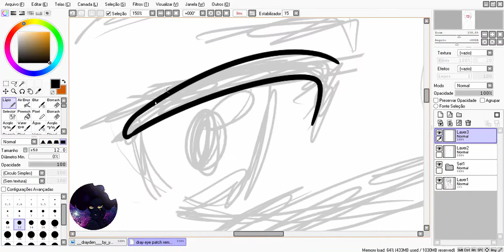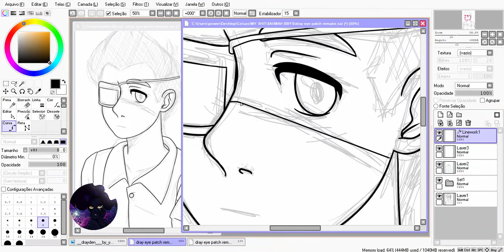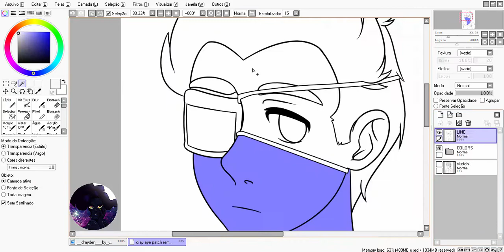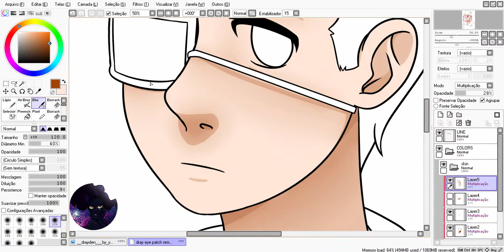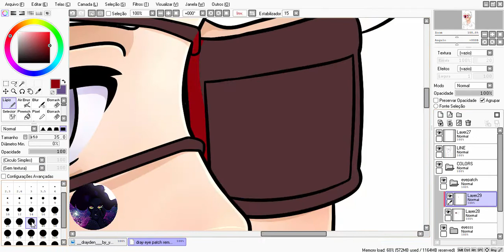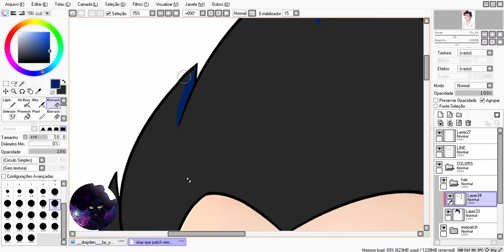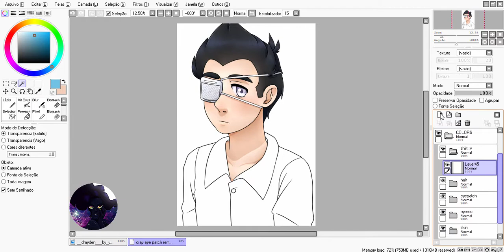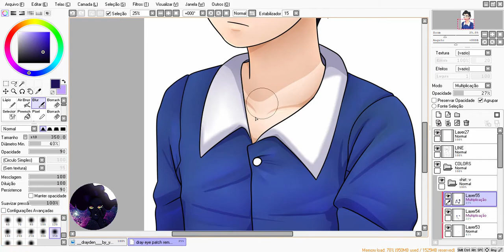Eyepatch [ OLD DRAWING REMAKE ] - Speedpaint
PT-BR

~Agradecimentos especiais à MakeAcid pela música~

Opa, olha eu de novo refazendo desenhos antigos :^D
Dessa vez foi um de 2014 e sim, é outro personagem meu hehe
(na minha conta antiga do DeviantART aliás, hehe)
Gostei bastante do resultado do desenho e queria dizer pra vocês que eu ganhei um computador novo :^) por isso o vídeo tá com umas coisinhas novas (poucas, mas que eu queria colocar faz tempo hehe)
Queria dizer também que já que terminei o ensino médio eu vou ter mais tempo para desenhos ~ até planejo fazer algumas comics então fiquem no aguardo!
Eu tenho tempo mas o art block me atacou :c por isso tantos remakes...

ENG

~Special thanks to MakeAcid for the music~

Well, look who's there again redrawing old thigs again :^D
This one''s from 2014 and yes, it's another OC hehe
(and my old DeviantART account, hehe)
I really liked the result and I wanted to say that I got a new computer :^) that's why the video has some new editings (a few, but I wanted to do them since a long time ago)
I also wanted to say that I just finished high school and now I'll have more time for the drawings ~ I'm even planning to make some comics so look out for it!
I have time now but art block keeps coming :c that's why so many remakes...

Anyway, I hope you like!

Elapsed time/Tempo real: 1h58min
Musics: MakeAcid - Kurage
MakeAcid - Stargaze

• TOOLS USED •
Drawn with Paint Tool SAI (PTS) and with One by Wacom
Recorded and edited with Camtasia Studio 8